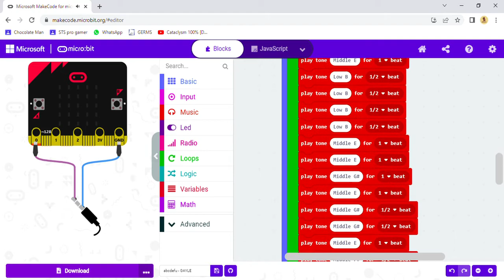Micro:bit Music Project [Part 7] (abcdefu)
I'm bored.